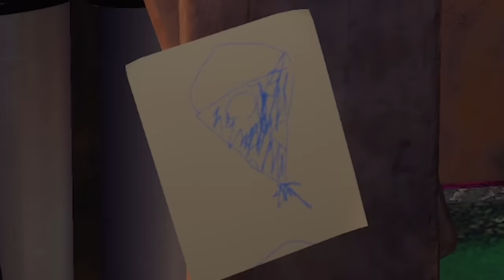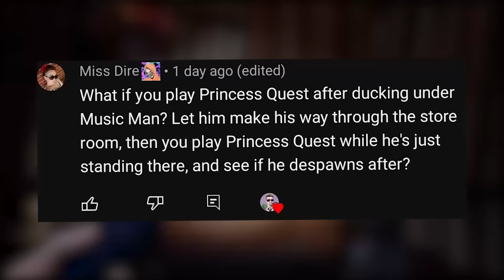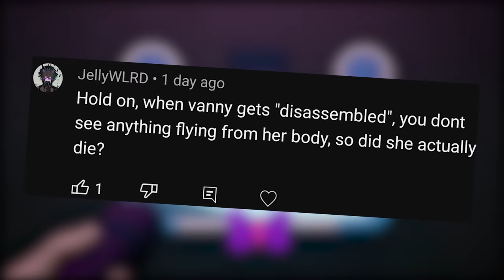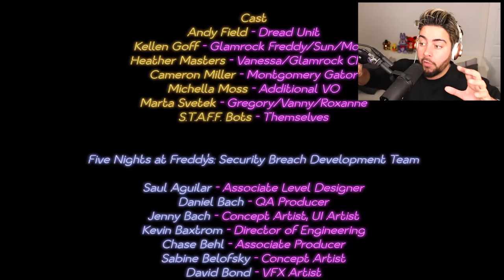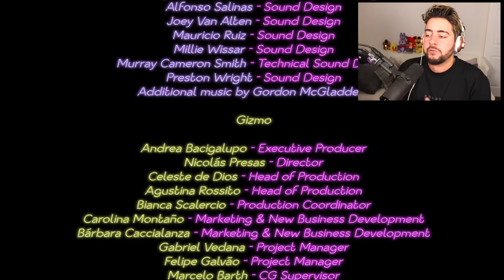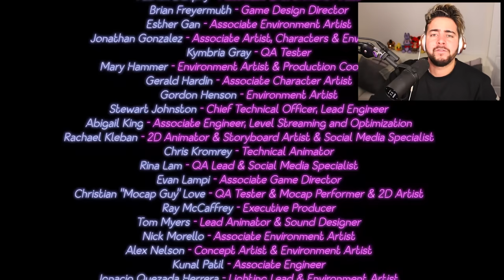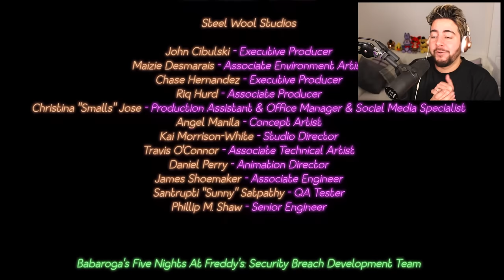What happens when you FIND "GREGORY'S an ANIMATRONIC" DLC END?! (NEW FNAF Security Breach ENDING)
FNAF SECURITY BREACH DLC! FINALLY we learn Gregory is an ANIMATRONIC?!
Five Nights at Freddy's has so many SECRETS so let's find them! 👌 drop a LIKE n soobskrib 👍